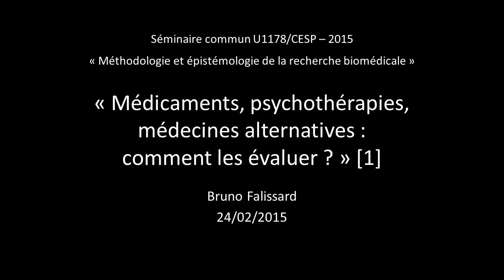Evaluation des soins alternatifs ou non [1] (Bruno Falissard)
Médicaments, psychothérapies, médecines alternatives : comment les évaluer ? [1] 24/02/2015
Séminaire commun U1178/CESP - 2015 "Méthodologie et épistémologie de la recherche biomédicale"